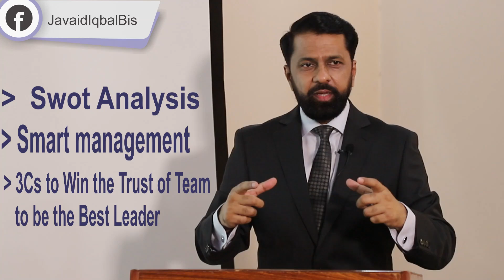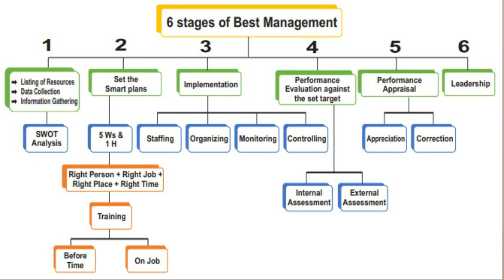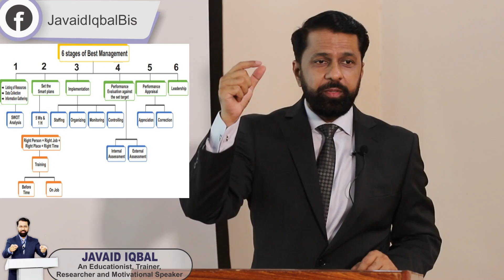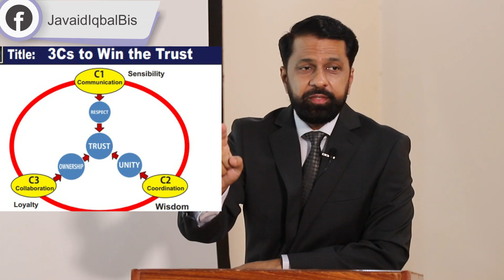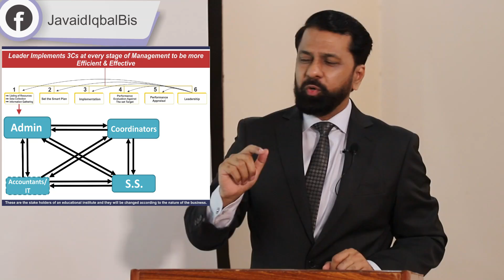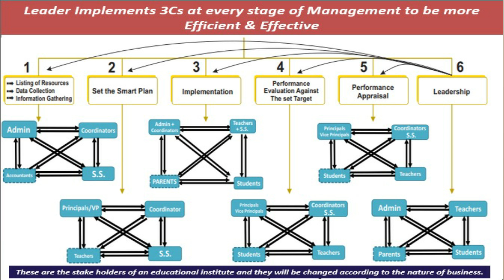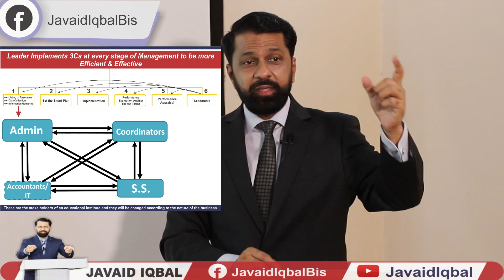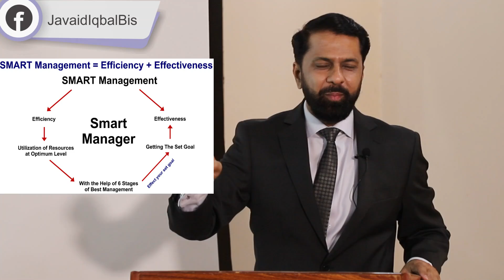How to Be An Efficient & Effective Leader/ Manager? By Javaid Iqbal (Urdu/Hindi)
Javaid Iqbal (An Educationist,Trainer, Researcher & Motivational Speaker)